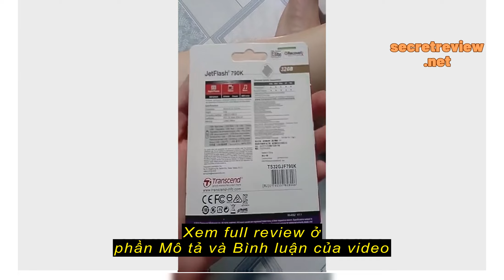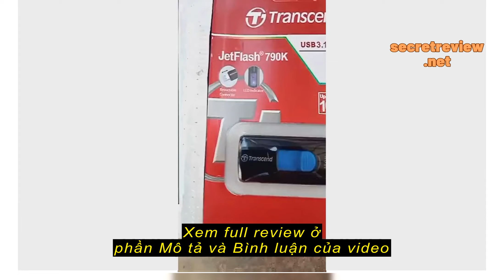Review Usb 3.0 Tốc Độ Cao 790K 16GB 32GB 64GB 128GB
Usb 3.0 Tốc Độ Cao 790K 16GB 32GB 64GB 128GB